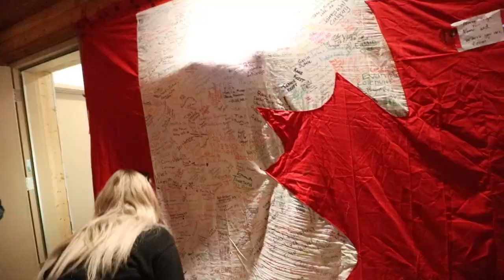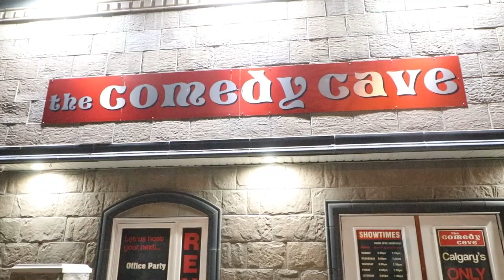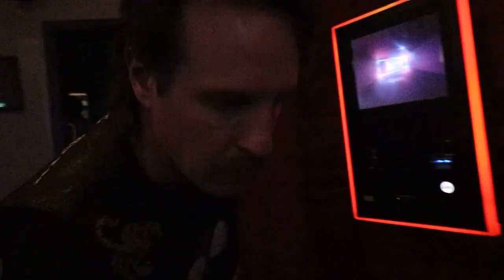Meeting Americans At The Border In Coutts | Uncle Hack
@BrettForteComedy and @SAMWALKERLIVE attempted to perform for the lads down in Coutts, to where they had to send in the hottest middle in the country to mop it up.